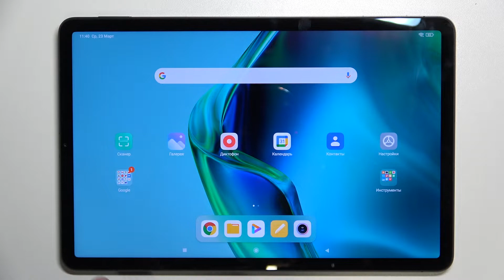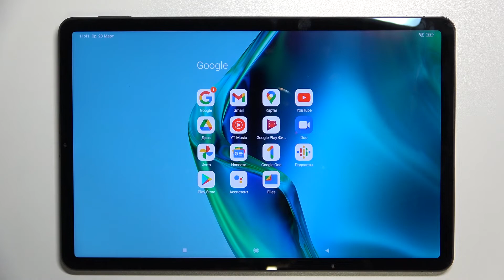Восстановление удаленных файлов на XIAOMI Pad 5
Добро пожаловать на канал HardReset.Info! Сегодня мы покажем вам, как на устройстве XIAOMI Pad 5 восстановить удаленные файлы. Если вы нечаянно удалили какие-либо файлы на XIAOMI Pad 5 и теперь хотите их восстановить, то это видео для вас. Посмотрев это видео, вы без труда сможете восстановить файлы, оказавшиеся в корзине на XIAOMI Pad 5.

Как восстановить удаленные файлы на XIAOMI Pad 5? Как вернуть файлы из корзины на XIAOMI Pad 5? Как восстановить файлы их корзины на XIAOMI Pad 5?